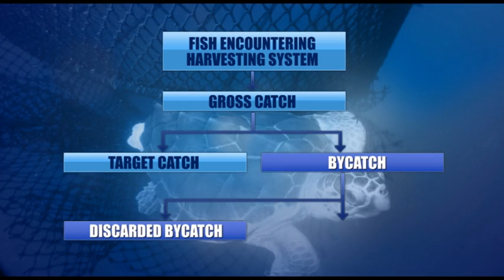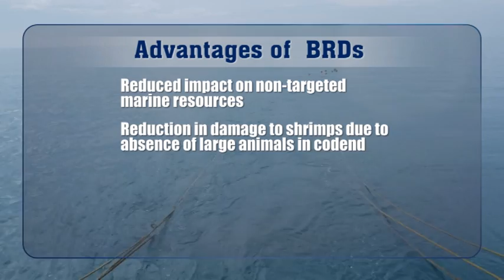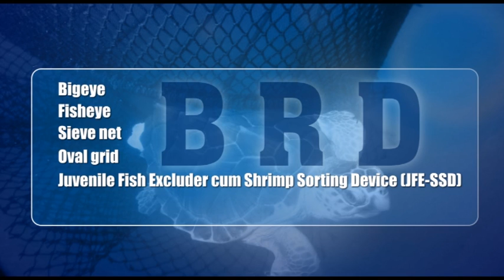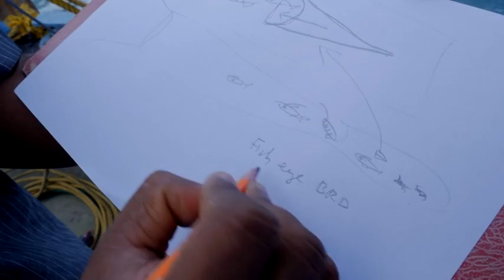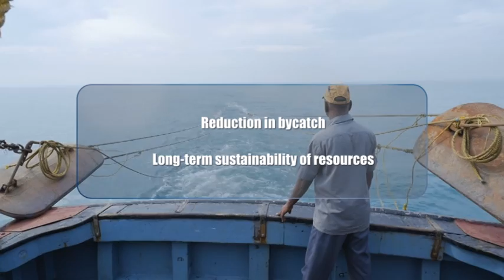ICAR-CIFT By catch reduction devices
By catch reduction device